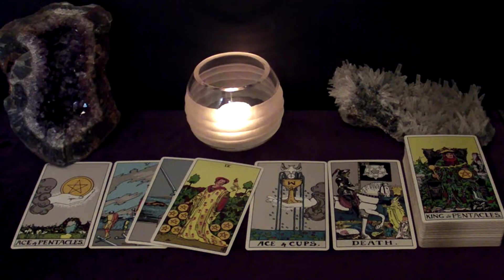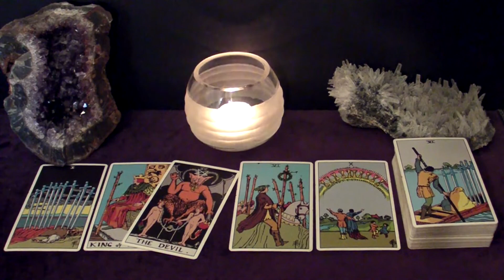VIRGO | September 2020 "BEWARE" Tarot Reading